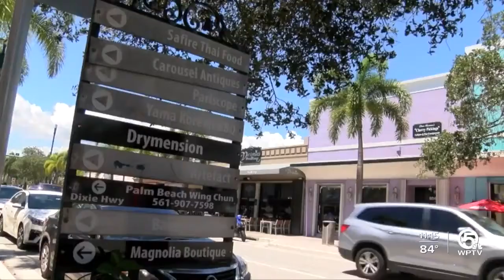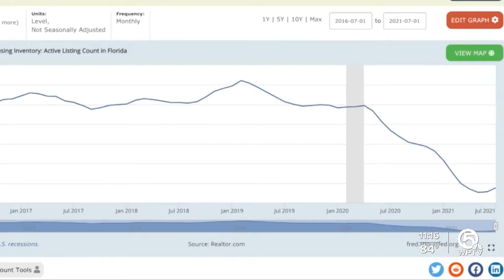When will shortage of homes and ‘competitive’ sellers market taper off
It’s no secret it remains a sellers market in Florida but what does that mean for homebuyers?